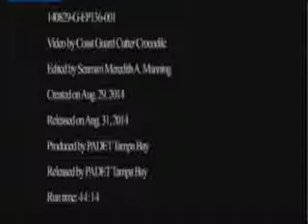Florida couple rescued after a week stranded at sea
A Florida couple, Bogdan Makowski, 69, and his wife Elizabeth Makowski, 61, who hoped to spend a day at sea in their new boat have been rescued after a broken engine and low winds forced them to spend a week...

A Florida couple, Bogdan Makowski, 69, and his wife Elizabeth Makowski, 61, who hoped to spend a ...

 The Florida couple was without food or water for nearly a week. ... Transcript for Coast Guard Rescues Couple Stranded at Sea ... Police urge fellow students to remain cautious after a young woman was nearly snatched off ...

Watch the video Coast Guard Rescues Couple Stranded at Sea on Yahoo Good Morning America . The Florida couple was without food or water for nearly a week. ... for nearly a week. Joan Rivers Remains Hospitalized After Cardiac Arrest ...